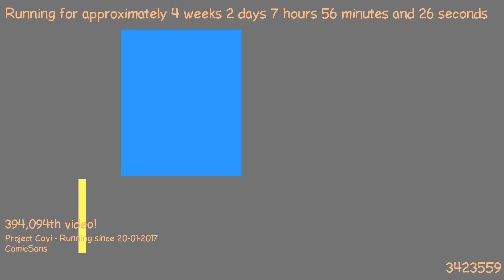1487570433 - Webdriver Cavi - H2